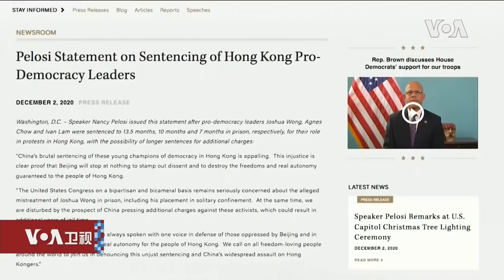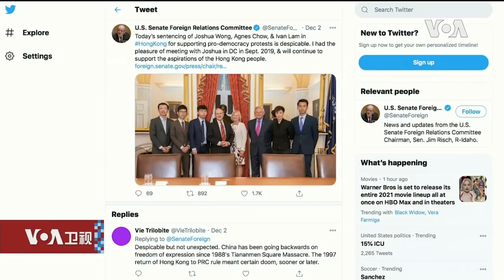VOA连线：“令人发指、无耻” 美两党议员纷纷谴责黄之锋等人遭判刑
前香港众志秘书长黄之锋、前主席林朗彦和前成员周庭被控去年参与包围警察总部，分别被判7至13.5个月，引发美国国会两党一致强烈谴责。尽管华盛顿政治氛围分裂，但国会两院民主、共和两党成员纷纷对判决结果表示震惊，并直言批评这是“对司法正义的嘲弄”
Author: 李逸华